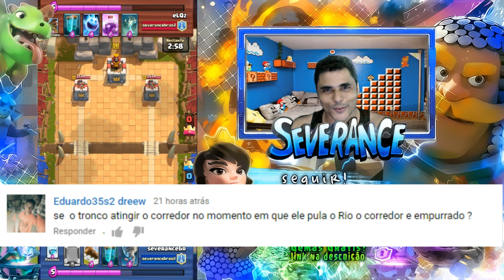CORREDOR PULA TRONCO ? PRINCIPE ENFURECIDO x TORNADOR CLASH ROYALE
▬▬▬▬▬▬▬▬▬▬▬ஜ۩ OBRIGADO ۩ஜ▬▬▬▬▬▬▬▬▬▬▬▬